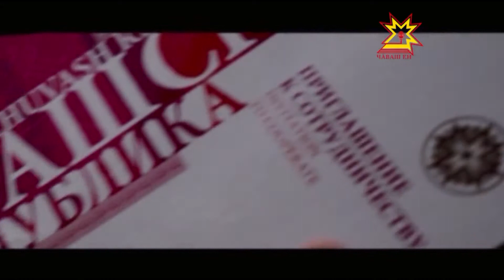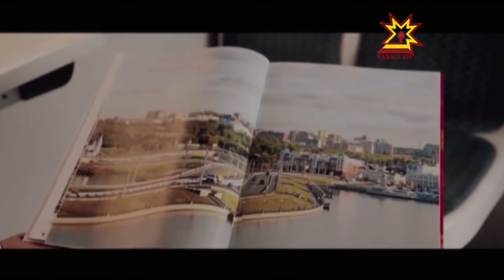Владимир Алексеев - Край родной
(В.Алексеев)